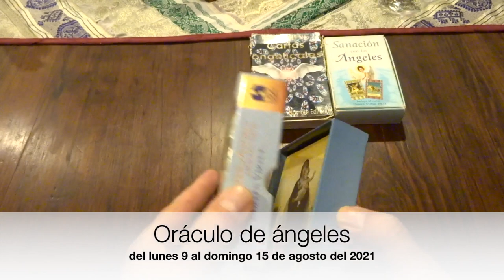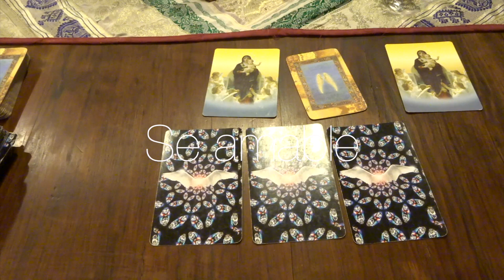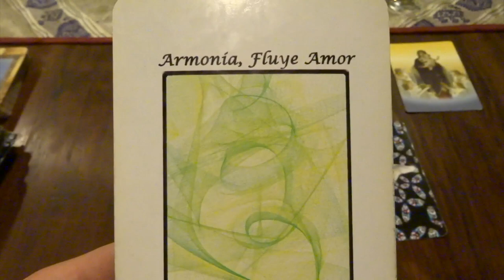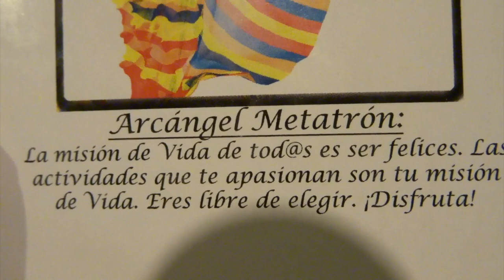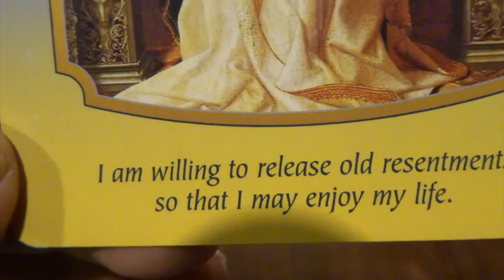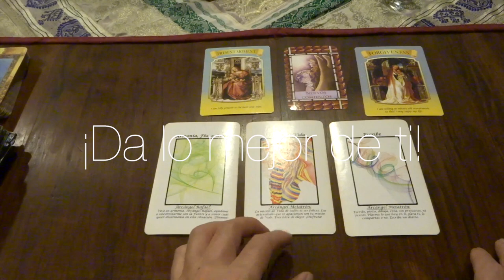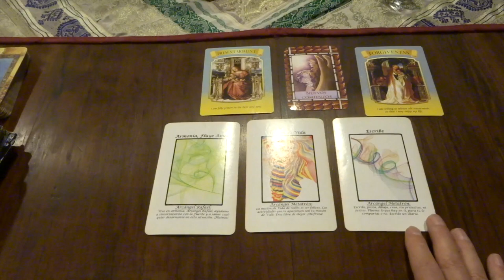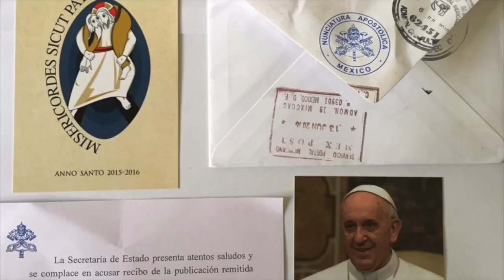Oráculo de ángeles del 9 al 15 de agosto del 2021 / Adamas - BienEstar Holístico canal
ORÁCULO O LECTURA:

Mensaje general de la Virgen María para toda la semana: momento presente.

Lunes y martes: arcángel Rafael: armonía, fluye amor.
Miércoles y Jueves: arcángel Metatrón: misión de vida.
Viernes, sábado y domingo: arcángel Metatrón: escribe.
Mensaje adicional de los ángeles para todos nosotros, en especial, para los que cumplen años o celebran algo: nuevos comienzos.
Ascención Virgen: perdón, suelto viejos resentimientos.

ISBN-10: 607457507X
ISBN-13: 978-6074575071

¡ Infinitas GRACIAs !